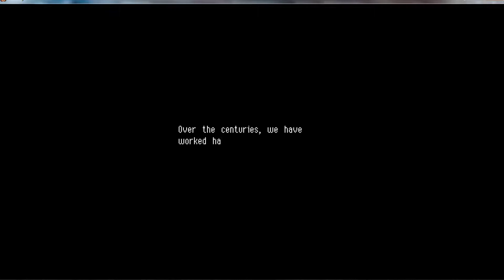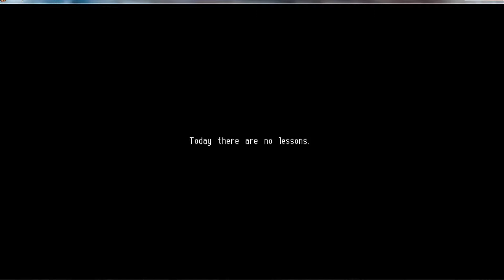Owlboy review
Why jump from platform to platform when you can fly? Join me for this week's review of Owlboy!